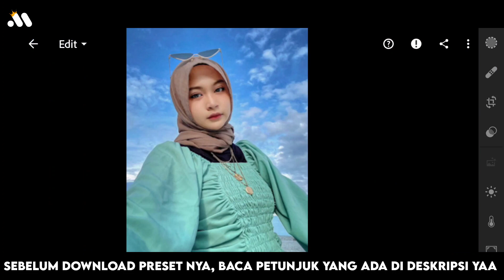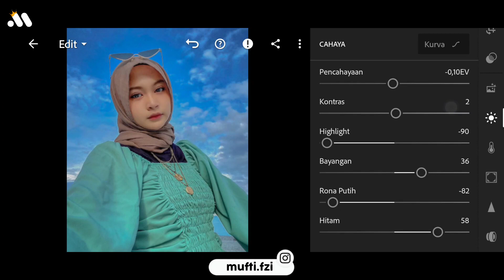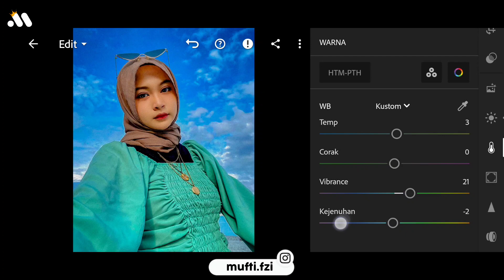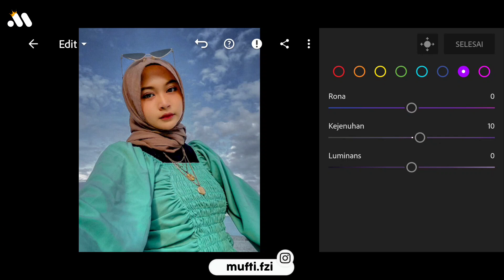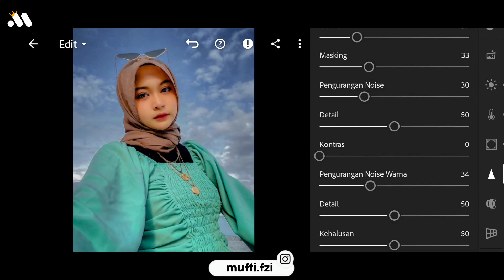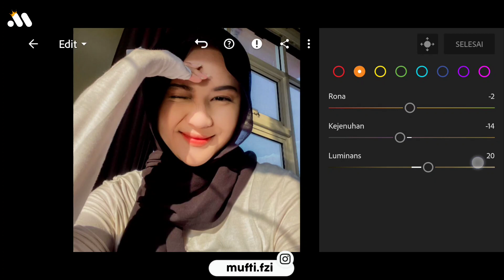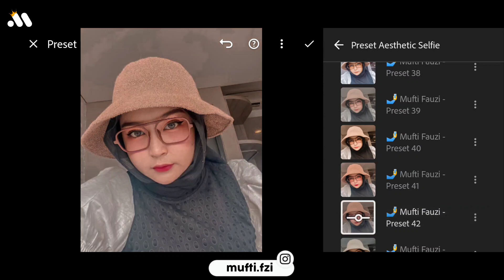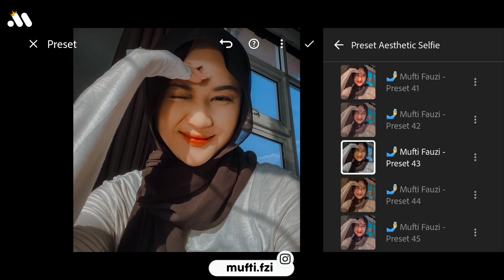FREE 50+ PRESET LIGHTROOM | AESTHETIC SELFIE | LIGHTROOM TUTORIAL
Preset Lightroom yang akan aku bagikan di video kali ini adalah Preset Lightroom Aesthetic Selfie.

Cara Mendapatkan Password :
📌 Password akan muncul di bagian "KIRI" dalam video

Akses untuk mengunduh preset :
Preset Untuk Pengguna Android (50 Preset XMP)
🔻 Link Passdropit :
Preset untuk pengguna IPhone (10 Preset DNG)
🔻 Link MediaFire :

Gambar : Instagram @tikadew_ @alifhiafitri
🔻Semua gambar yang ditampilkan dalam video, adalah milik pemiliknya masing-masing. Semua foto hanya untuk tujuan ilustrasi.